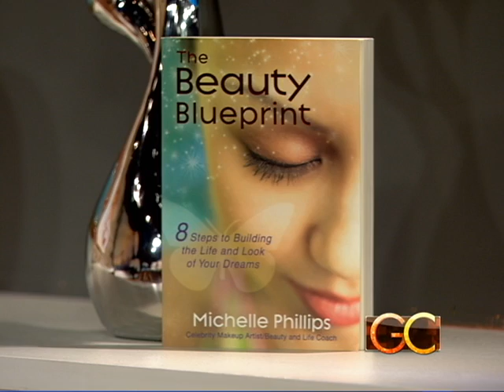The Bucket List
Beauty and Life Coach Michelle Phillips stops by Good Company to talk about ways to live the dreams on your bucket list starting now...